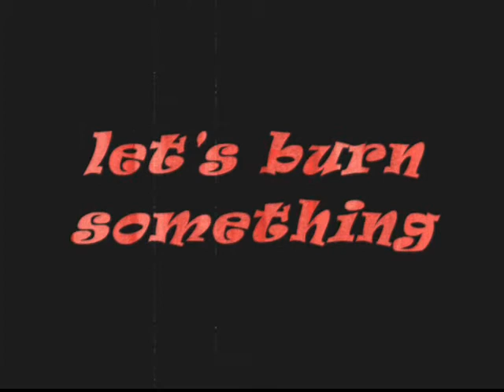S T A L K E R screenshot movie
a creepy screenshot movie of the game S.T.A.L.K.E.R.